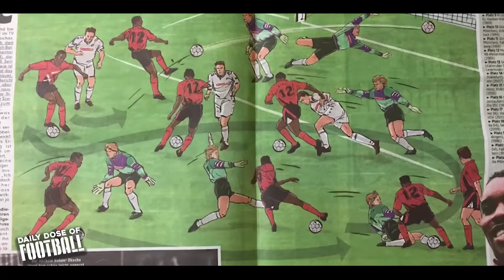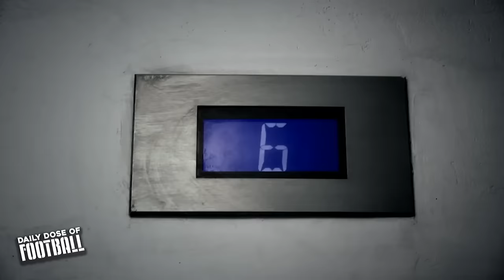The WILD Career of Jay-Jay Okocha: The Best Player That NEVER Won a League Title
How good was Jay Jay Okocha actually?
New episode of a documentary series where I plan to present all the greatest players of all time. In this episode we take on Jay Jay Okochawho played for Eintracht Frankfurt, Nigeria,  PSG and Bolton for most of his career, not only one of the greatest playmakers of all time but one of the greatest players of all time. See how Jay Jay Okocha ranks and just how good he actually was.